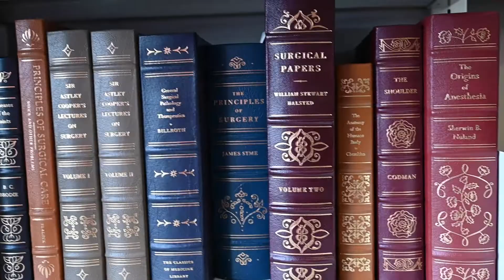Wright State University Professor Dr. Robert Myers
Be part of something unique and exciting! Wright State is the only academic unit in the nation to share this unique combination of engineering programs. The Department of Biomedical, Industrial, and Human Factors Engineering (BIE) is a collection of programs you will appreciate for their distinctive human-centered approach and focus on improving today's complex human-technical systems.

The BIE department's vision is to be nationally recognized for excellence in education and for cutting-edge research in specific engineering areas of biomedical, industrial and systems, human factors, and operations research.